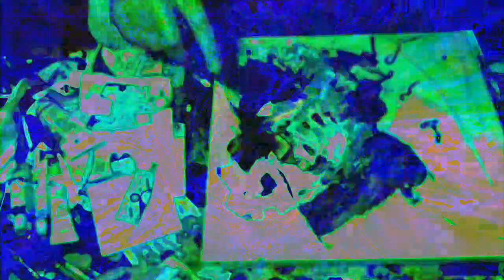Movie 22 12 05 09h56m30s new video set separate realities 3 *Photosensitivity Warning*